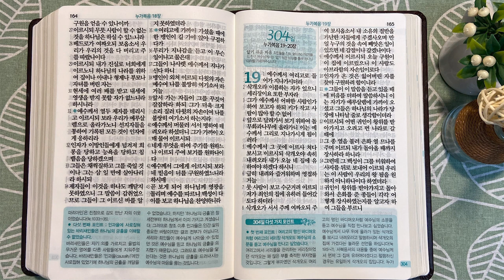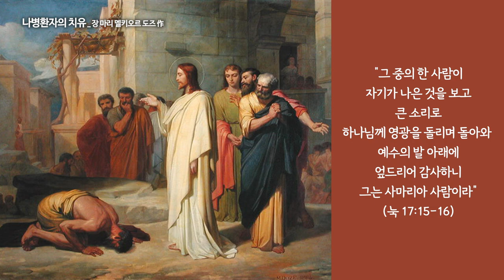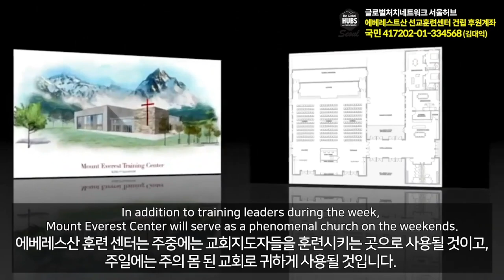‘하나님의 긍휼’은 창세 전부터 | 통독성경 303일 | 누가복음 17~18장 | 통박사 조병호의 1년1독 성경통독 | 성경지리와 역사를 통으로